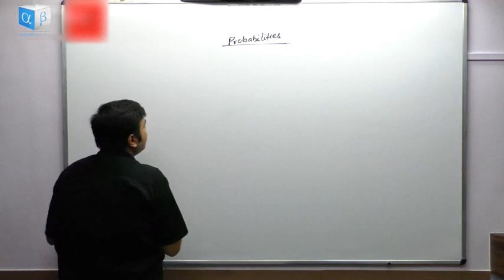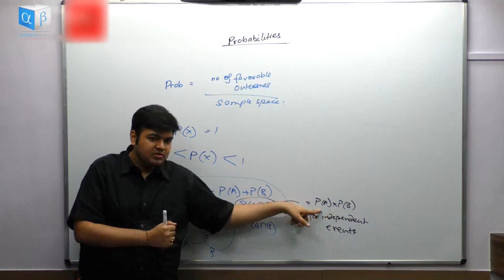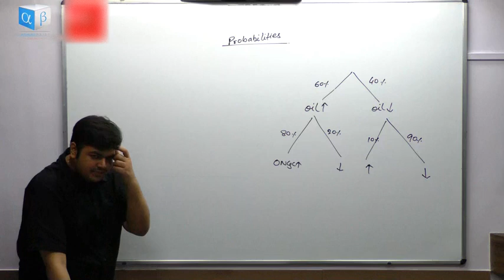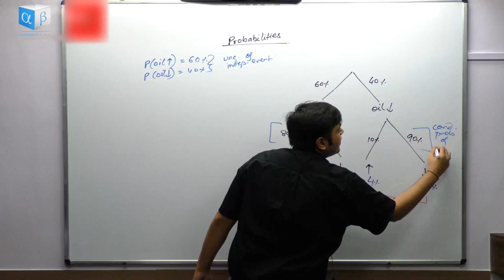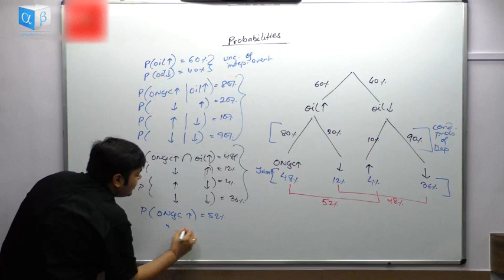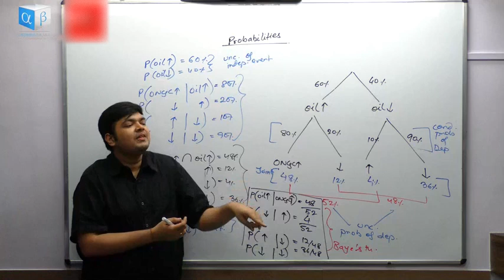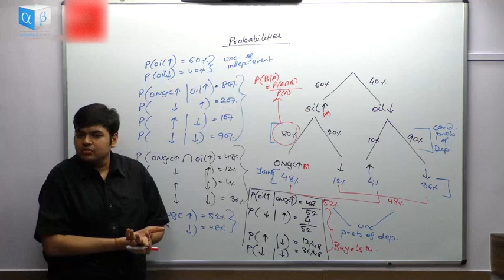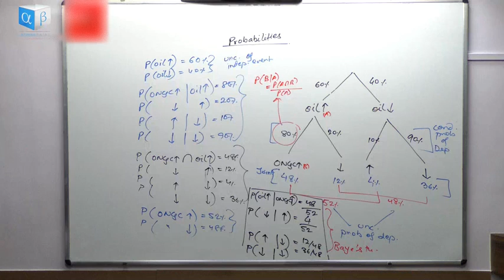FRM Level 1 | Probabilities | Part 1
CFA | FRM | SFM | Excel

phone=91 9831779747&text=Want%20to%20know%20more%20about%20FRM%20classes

& we shall get back to you.

And check our other videos on Finance (CFA, FRM, SFM), Resume making, Career options, etc.